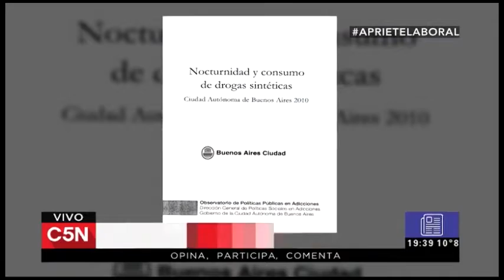El libro que complica al PRO